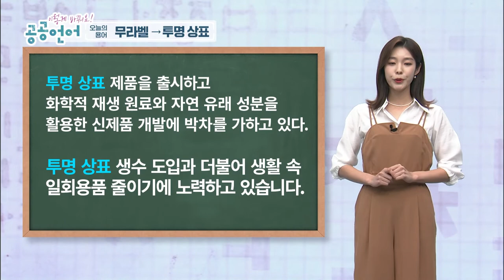이런 음료는 어떻게 불러요!?_이렇게 바꿔요! 공공언어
환경을 생각하는 요즘 트렌드!
상표가 없는 음료들이 출시되고 있는데요
이런 음료는 어떻게 불러야 할까요!?

- 공공언어란?

☆'무라벨'을 '투명 상표'로 바꿔 사용해 주세요!

제작진
촬영 부강언
CG 박시연
연출 송치원